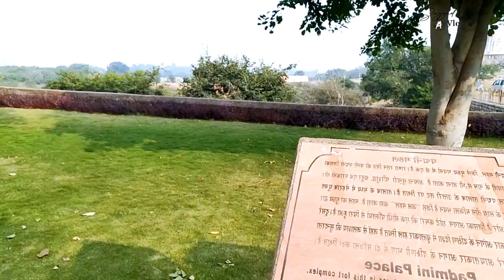Chittorgarh Fort I चित्तौड़गढ़ किला I Vlog by Sayyad Aleem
Chittorgarh Fort I चित्तौड़गढ़ किला
Local Guide Shoeb Khan
The Chittorgarh, also known as Chittod Fort, is one of the largest forts in India. It is a UNESCO World Heritage Site.